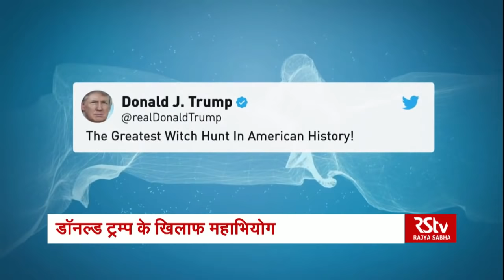RSTV Vishesh - 01 November 2019: American President and Impeachment | अमेरिकी राष्ट्रपति और महाभियोग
किसी भी देश में अगर संवैधानिक पद पर बैठा व्यक्ति अपने उत्तरदायित्व का निर्वहन सही तरीके से नहीं करता है। साथ ही पद और गोपनीयता की शपथ लेने के बाद अगर वह अपने पद का दुरूपयोग कर किसी अनैतिक कार्य में संलग्न होता है तो वो उस देश की उम्मीदों के साथ बड़ा विश्वासघात करता है। दुनिया के सभी लोकतंत्र में सर्वोच्च पद पर बैठे व्यक्ति अगर अपनी जिम्मेदारियों का निर्वहन ना करने और पद की गरिमा को ठेस पहुंचाने के दोषी पाए जाते हैं तो उनके ऊपर भी कार्रवाई करने का प्रावधान संबंधित देश के संविधान में किया गया है। संयुक्त राज्य अमेरिका के संविधान के मुताबिक, राष्ट्रपति देश और सरकार दोनों का प्रमुख है। लेकिन अगर वह भी राजद्रोह, भ्रष्टाचार या कदाचार में शामिल पाया जाता है तो इस शक्तिशाली पद पर बैठे व्यक्ति के खिलाफ भी महाभियोग का पहरा बिछाया गया है। ताजा मामला संयुक्त राज्य अमेरिका के राष्ट्रपति पर महाभियोग चलाने से जुड़ा हुआ है जहां संसद की नीचली सभा यानि प्रतिनिधि सभा ने राष्ट्रपति डॉनल्ड ट्रम्प के खिलाफ महाभियोग चलाने के प्रस्ताव को मंजूरी दे दी है जो एक बड़ी राजनीतिक घटना है। आज का विशेष महाभियोग के संकट से घिरे डॉनल्ड ट्रंप पर...बताएंगे आपको उन आरोपों के बारे में जो ट्रंप पर लगाए गए हैं. इसके साथ ही बात करेंगे अमेरिकी संविधान में महाभियोग की प्रक्रिया क्या है...और क्या है अमेरिका और दुनिया के अन्य देशों में महाभियोग का इतिहास ।

Anchor - Abhilasha Pathak

Producer - Ritu Kumar, Abhilasha Pathak

Video Editor - Deepak Sehgal, Deependra Singh Tanwar, Pitamber Joshi